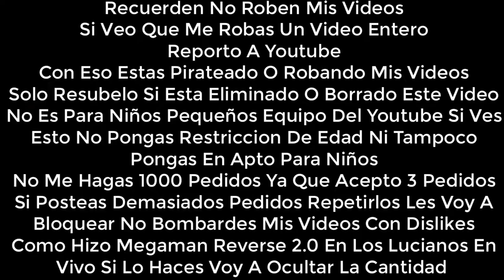[FALSO] Discovery Kids (Latinoamerica) hackea a Canal 5 (México, 2011)